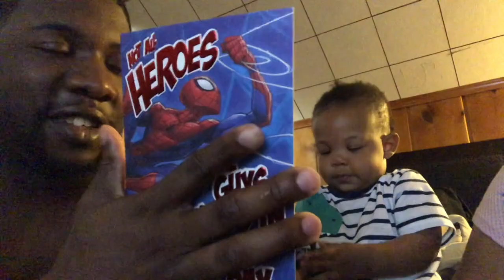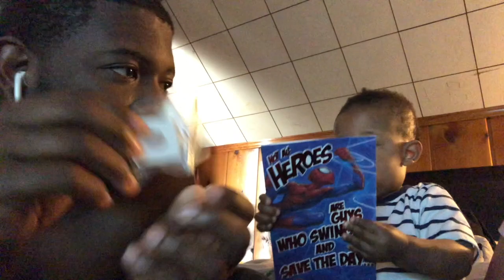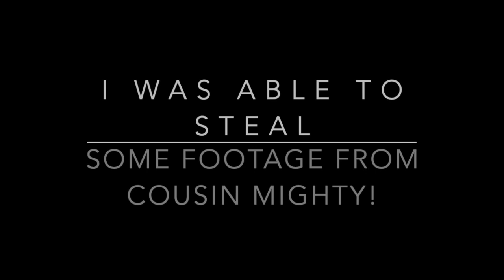Vlog: Father's Day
This video is about Vlog: Father's Day